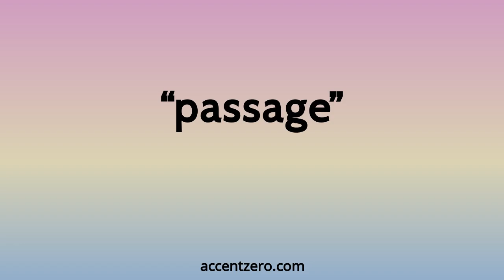Pronounce "passage" - Brazilian accent vs. native U.S.